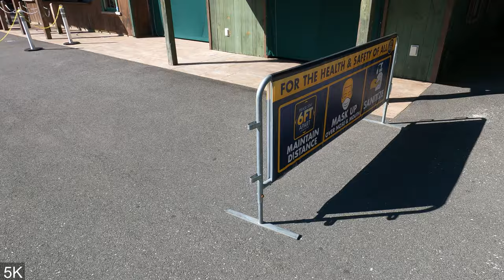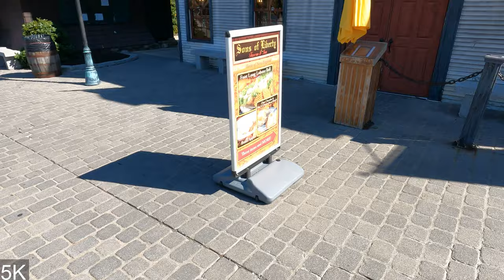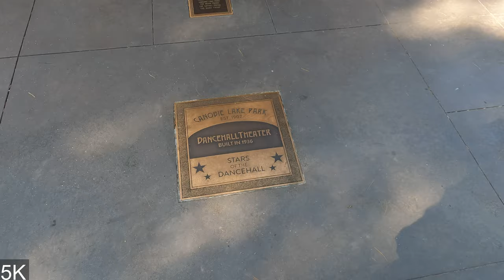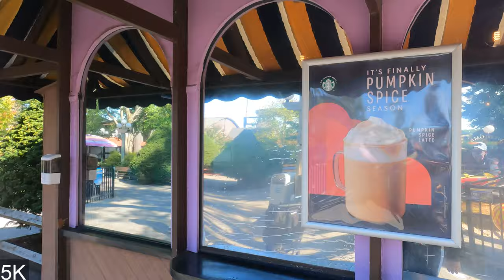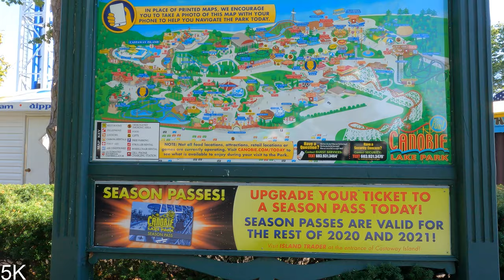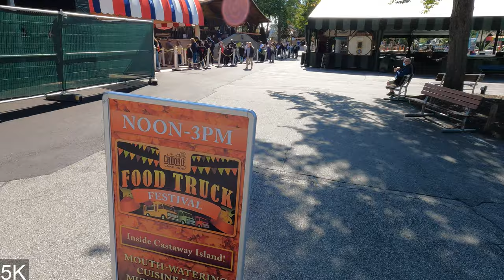Canobie Lake Park 2020 Walkthrough In Salem New Hampshire Recorded With The GoPro Hero9 Black In 5K!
The 5k GoPro is here! In this video we travel to Canobie Lake Park in Salem, New Hampshire. Reservations, temperature checks, food truck festivals...all the norm here in 2020. Also, I recorded over the park audio due to potential park music copyright.

Will you be going to Canobie Lake Park?

⚙️My Gear!⚙️